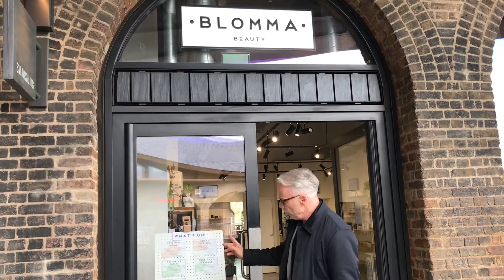A visit to Coal Drops Yard with Martin Newman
Coal Drops Yard is a shopping centre in the heart of London, right behind St Pancras Station. This shopping space is a hidden gem where you will discover incredible shops, from Wolf and Badger to Shelter.